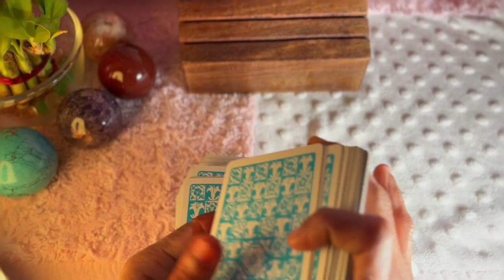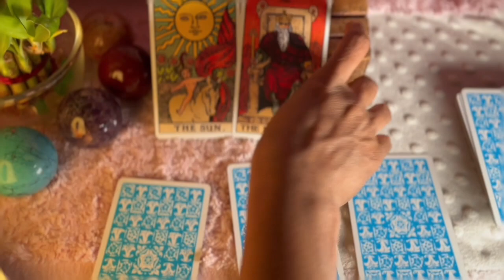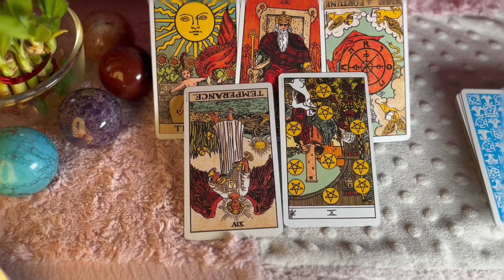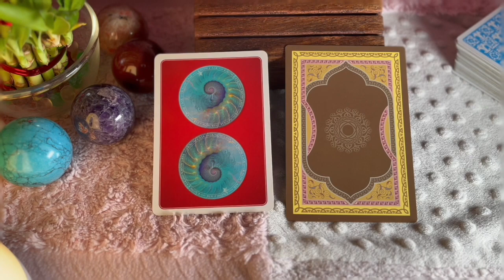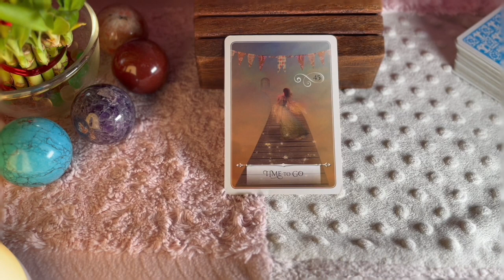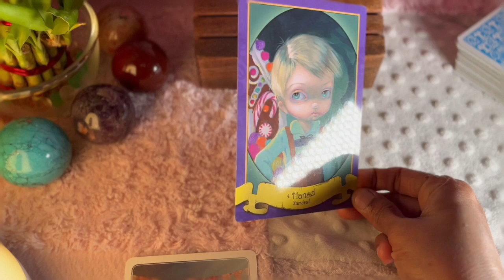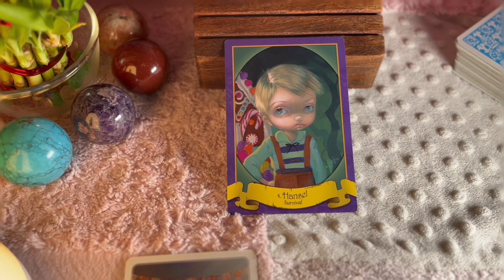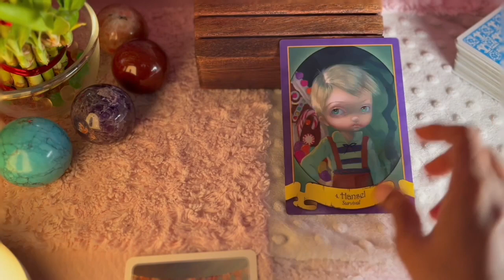Aries ♈️WOW !!! Amazing possibilities !!!♈️ Daily Love Tarot Reading 15 October 2021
support
For Daily Readings:

 horoscope?

Time Stamps :

General Energies : 0:00
Relationship Reading : 1:40
Career Reading : 4:45
Pick a Card : 5:46